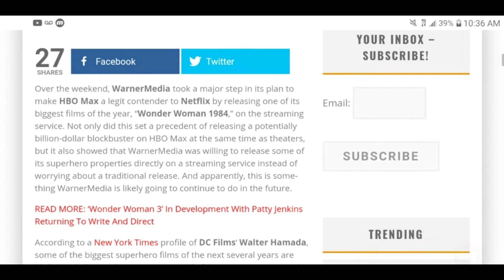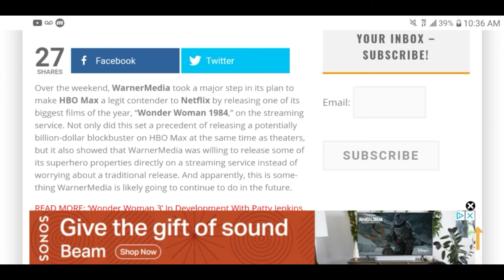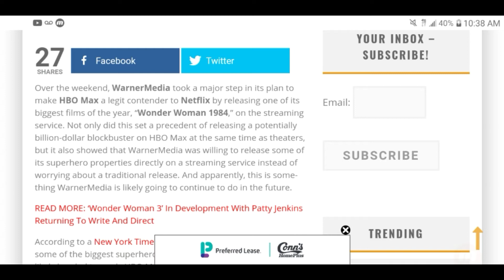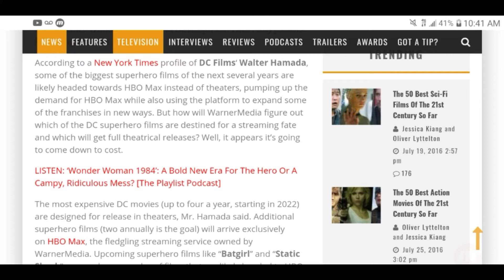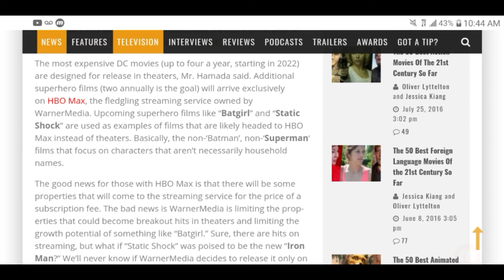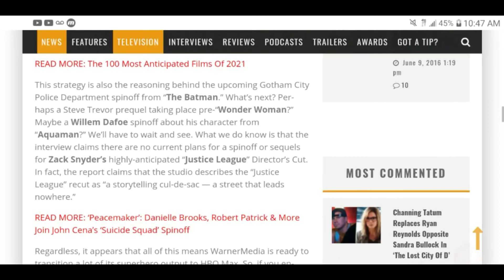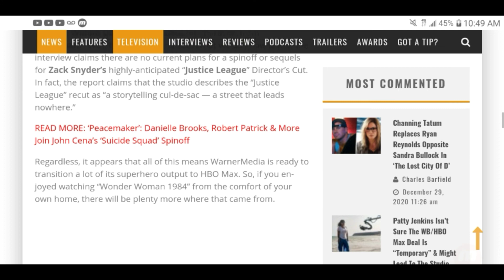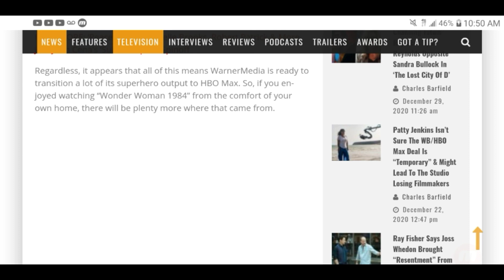Batgirl and Static Shock Movies Are Rumored To Release On HBO Max